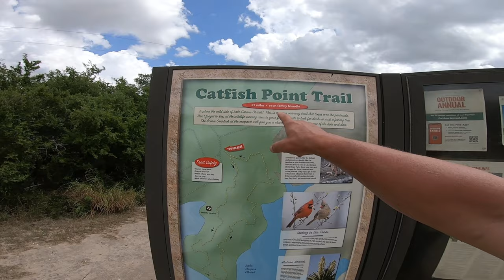Catfish Point Trail at Lake Corpus Christi State Park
On a recent visit to Lake Corpus Christi State Park I had the opportunity to explore the Catfish Point Trail on Little Red, my high speed mobility scooter. If you have been following Dude RV for any amount of time then you know I like to explore hike and bike trails to determine if they are mobility scooter friendly.
Catfish Point Trail at Lake Corpus Christi State Park is rated as family friendly. There are few places along the trail where you can actually see beyond the trail side brush. In place along the trail where the trail surface is loose sand and that created a few issues for Little Red.
Come along with me as I explore the Catfish point Trail at Lake Corpus Christi State Park!